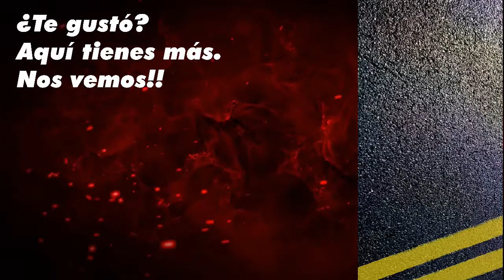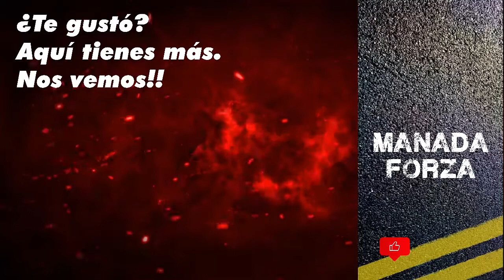FORZA HORIZON 4 | UPGRADE HEROES | CAPITULO 2 |Historias y negocios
CÓMO conseguir las 3 estrellas.
AUDI
00:00 Inicio
00:31 Recogida
01:57 Vuelta al taller
03:29 Entrega al cliente